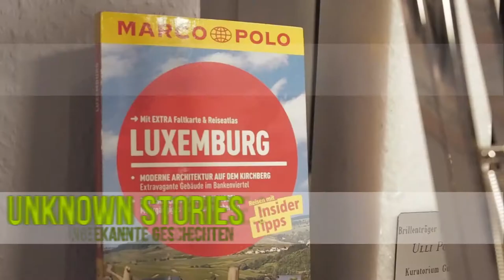Ulli Potofski über Berge, Pünktlichkeit und den Domino-Day - Europe At Eye Level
Ulli Potofski, Sportmoderator- und Kommentator sowie Kinderbuchautor erzählt über Südtirol, wie die Berge nicht nur Physisch, sondern auch Mental ein Hindernis waren - und wie es ist mit vielen Leuten aus vielen Nationen zu arbeiten.

Dieses neue Europäisches Videoprojekt wird euch präsentiert von
AEGEE-Aachen e.V., dem EUROPE DIRECT Informationsbüro der Stadt Aachen, sowie dem Blogger derFriedri.ch.